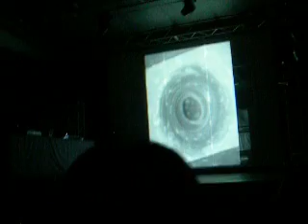X-102 @ METAMORPHOSE 2010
Underground Resistance (Mike Banks and Jeff Mills) Another Project, X-102 Live at METAMORPHOSE "Solar Stage" September 4,2010. Track Name is Titan.